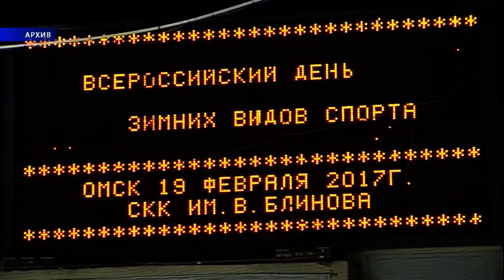Пресс конференция по «Лыжне России» и «Дню зимних видов спорта»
Организаторы «Лыжни России» и «Дня зимних видов спорта» ответили на вопросы о своих событиях на пресс-конференции. Всероссийские праздники ждут омичей в ближайшие выходные